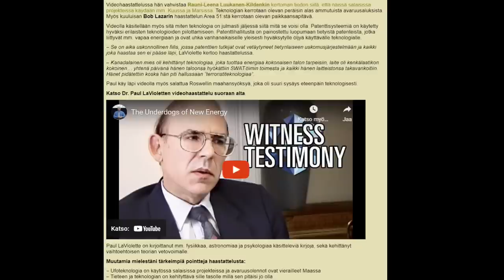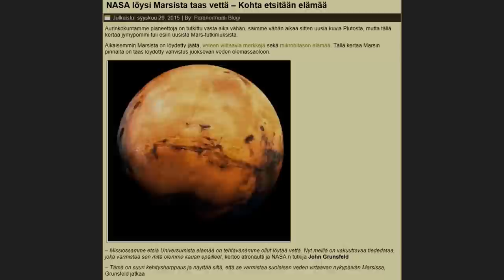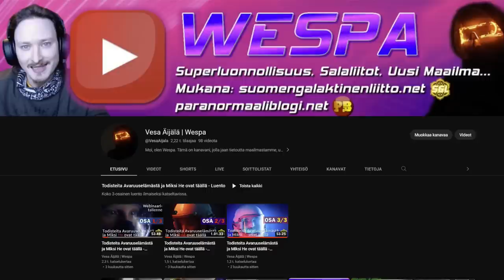Kuukauden UFO-Uutiset 1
Aiheena: Marsista löydetty elämään viittaavia merkkejä - USA:n Kongressin kuulennassa puhuttiin UFOista ja maan ukopuolisista - Suomalaisen kontakihenkilön haastattelu - Ufovideoita lähipäiviltä.

Video tehty yhteistyössä Suomen Galaktisen Liiton kanssa.

Muista PEUKUTTAA!  | Hätä-lähetykset: Leveli.Live | Tavarat